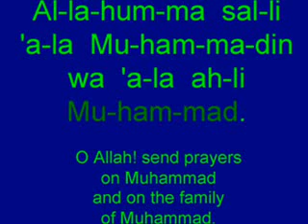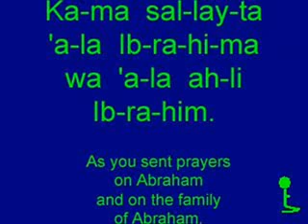Learn Salat's Arabic 'Ibrahimiyah 1 Video 6 Good for beginers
Learn Salat Step by Step and slowly for beginers. Easy to follow